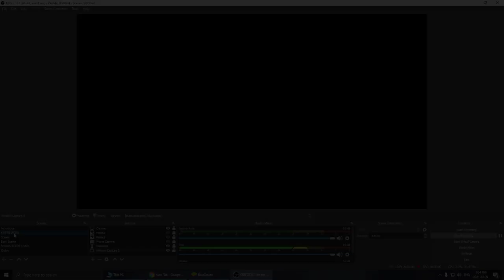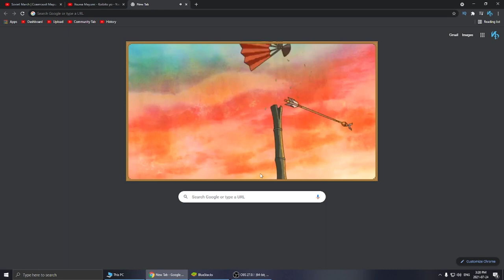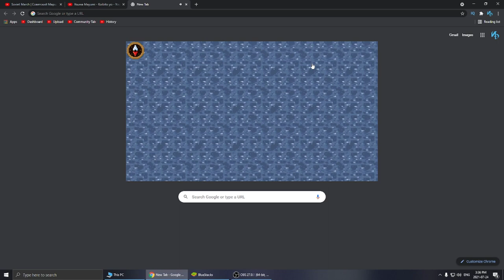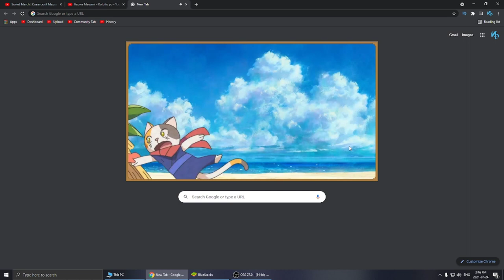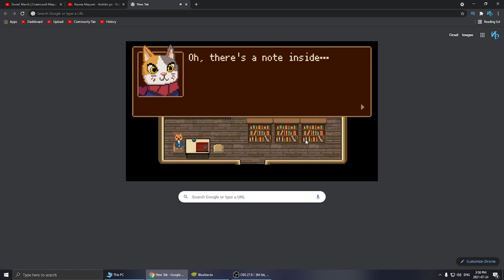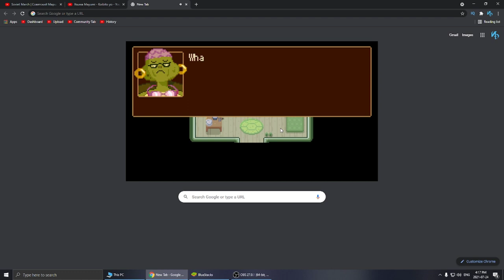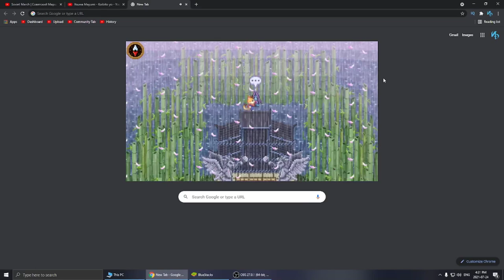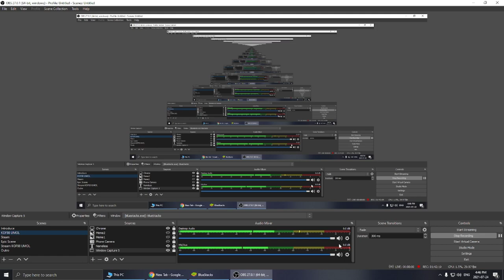Google Doodle Champion Island Games Full Trophies Long Play - Nemuless❀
☘ If you have chance to do so, I am really appreciated !

☘ Um...Hello all, KOF'98 UM OL China Version is latest game that I am playing :)

☘ In this video, I am making video about Google Doodle Champion Island Games Full Trophies Long Play !